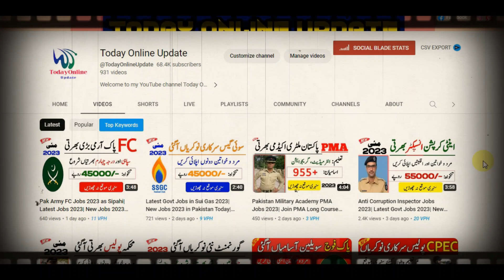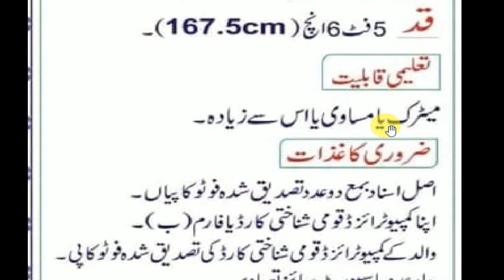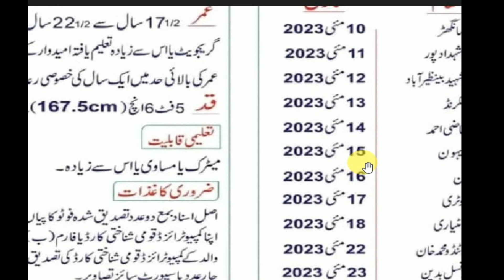Pak Army Sipahi Jobs 2023| Join Pak Army| New Jobs 2023 in Pakistan Today| Latest Jobs 2023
✔✔Your Queries✔✔
New jobs
Government jobs
Govt jobs
Pakistan jobs
new jobs
jobs in Pakistan
Pak jobs
latest jobs
Pak army jobs
govt jobs
government jobs
invigilator jobs
fia jobs